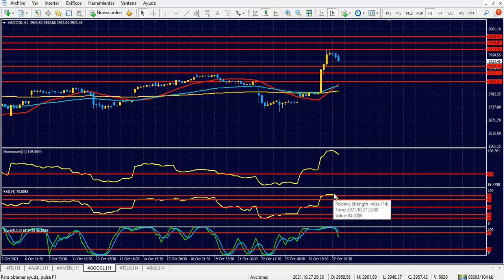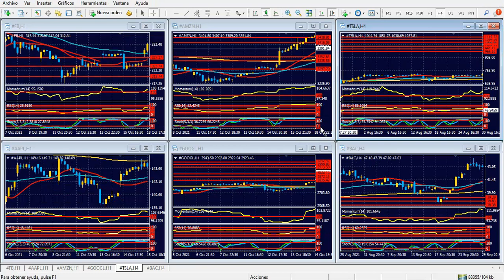Bolsa de Nueva York Jueves 28 de octubre de 2021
El BCE puede volver a golpear al euro
Hola Amigos, buen día. Los vaivenes de la bolsa de Nueva York marcan el pulso de los mercados. Esta situación, que es habitual, se acentúa en estos últimos días, y así tuvimos un miércoles con marcados movimientos en los pares principales de divisas.
El dólar vuelve a imponer sus condiciones, con el euro y la libra que lentamente se acercan a nuevos mínimos. Esto atañe, en especial, a la moneda única, que tiene debajo de los niveles actuales sus mínimos del año, que alcanzó el pasado 13 de octubre en 1.1520.
La libra, con todo, se mantiene más firme, pese a que los últimos nubarrones del Brexit limitan el crecimiento de la divisa británica. La cuestión de Irlanda se mantiene pendiente, y la falta de acuerdo entre Reino Unido y la Unión Europea puede tener algún impacto en los próximos tiempos. De todas formas, la posibilidad cierta de que el Banco de Inglaterra eleve sus tipos de interés en la primera parte de 2022 mantiene a la libra mucho más fuerte que el euro.
Pero este jueves es el turno del anuncio de política monetaria del Banco Central Europeo. La entidad que comanda Christine Lagarde dará a conocer su comunicado a las 7:45 del este, tras lo cual, a partir de las 8:30, habrá una conferencia de prensa a cargo de la funcionaria.
En principio, nada nuevo se espera del anuncio del BCE. Lagarde, en sus dos años de mandato, logró mantener a los mercados en calma durante sus presentaciones, algo que ni siquiera el gran Mario Draghi logró en forma homogénea. Las conferencias que brinda Lagarde abundan en cifras y anuncios muy ambiguos, y dado que no se esperan cambios relevantes, las oscilaciones del euro suelen ser escasas.
Justamente, en esa falta de reacción del banco central es que puede residir una nueva baja del euro. La inflación de la Eurozona supera el 3%, algo que a la Fed se le critica en forma constante y con crudeza. Sin embargo, los mercados no han reaccionado de la misma forma con el BCE, que ni siquiera se plantea comenzar a recortar parte de los fondos que coloca en la economía. Claro está, los montos son otros, y la complejidad de la Eurozona también.
Por otra parte, en Estados Unidos se conocerá el PBI avanzado del tercer trimestre. La medición (primera de tres) volverá a ofrecer cifras más acordes a las que la primera potencia global ofrece habitualmente, con un crecimiento del 2.6% esperado. Se terminan las artificiales “tasas chinas” que abundaron durante gran parte del año, producto del desastroso 2020, parcialmente recuperado en 2021. El dato se conocerá curiosamente a la misma hora en que comenzará a hablar Lagarde, por lo que habrá un alto impacto en los precios del dólar.
La moneda estadounidense domina a voluntad el mercado de divisas, y la única duda, por el momento, la deja el yen, que si bien cae, lo hace a menor velocidad y con una inminente recuperación en todos los frentes. Claro, mientras la bolsa de Nueva York no corrija más que un puñado de puntos, el yen no tendrá mucho por avanzar. Pero hay que recordar que el miércoles próximo hablará la Fed. Y allí cualquier cosa puede pasar.
Respecto a las acciones, a la fiesta de Tesla se agregaron Google y Amazon, ambas con fuertes ganancias en el trimestre anterior, con cifras muy esperadas por los inversores. Nueva York sigue de fiesta y, por lo visto, nadie quiere que termine.